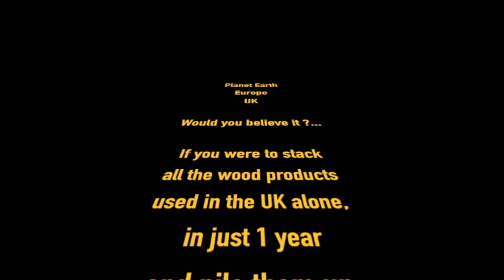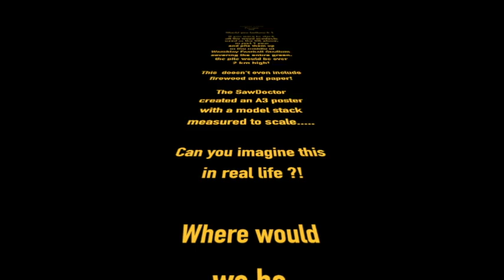The SawDoctor The Stack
If you stacked all the wood products used in the UK alone in just one year, on the Wembley football stadium green, you'd make a stack 2km high!!!